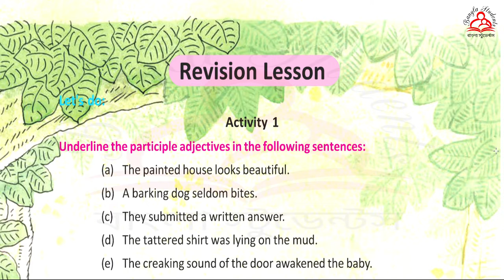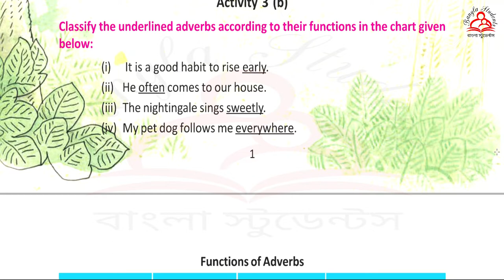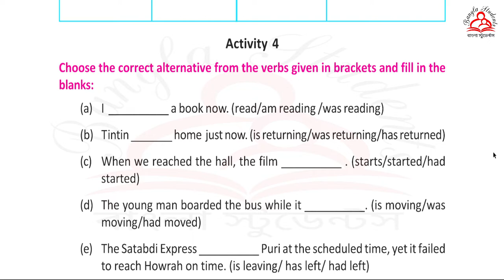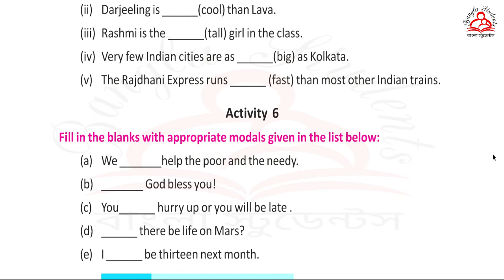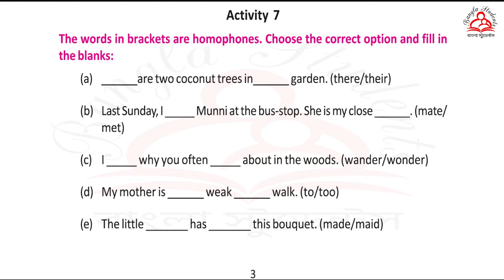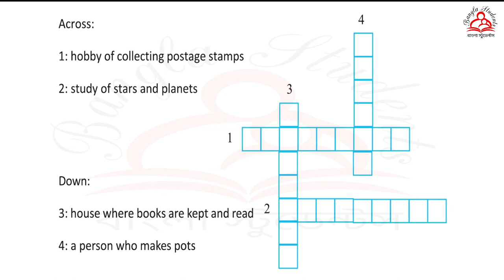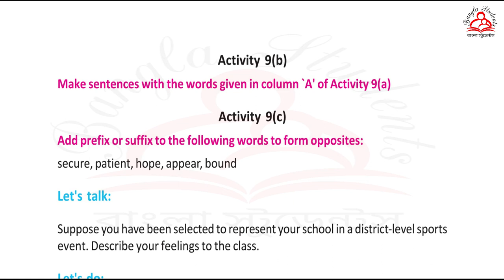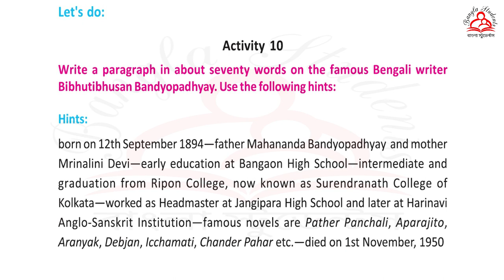Revision Lesson | Class VIII | WBBSE | Bangla Students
Revision Lesson From the English Text Book of Class - VIII, WBBSE.
Line Wise Thoroughly Meaning in Bengali along with the Complete Comprehension Exercises, Grammar and Writing.